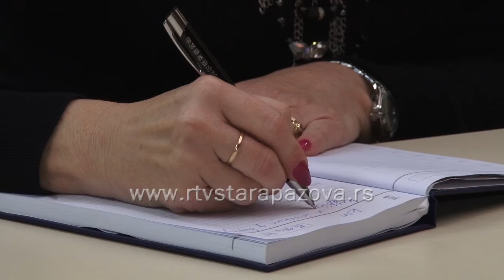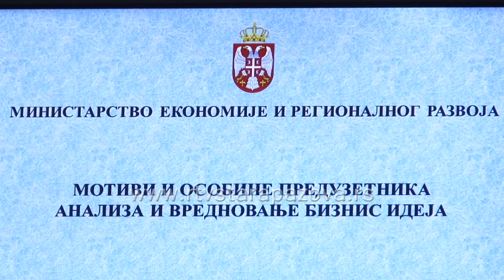Obuka za početnike u biznisu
Regionalna razvojna agencija Srem, u saradnji sa Kancelarijom za mlade opštine Stara Pazova organizuje 16-og, 17-og i 18-og decembra  besplatnu obuku za početnike u biznisu. Obuka je počela, a odazvalo se 13 zainteresovanih polaznika.